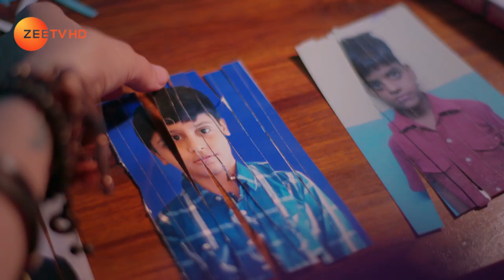Detective Didi - Hindi TV Serial - Best Scene - 5 - Sonia Balani, Manish Goplani- Zee TV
Detective Didi is a crime thriller series starring Sonia Balani and Manish Goplani in the lead. Detective Bunty Sharma is a young woman with an eye for detail and amazing problem solving ability. She solves criminal cases along with her partner Bhim Singh Bhullar who is a policeman and helps people in getting justice.